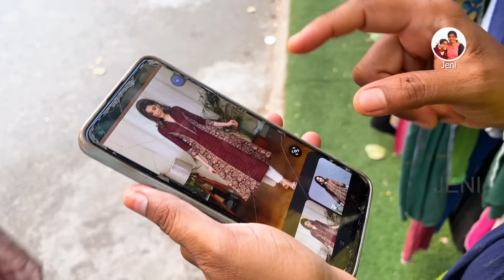இந்த வெயிலுக்கு ஏற்ற காட்டன் Materials Shopping VLOG //Pantheon Street Cloth Market | Jeni